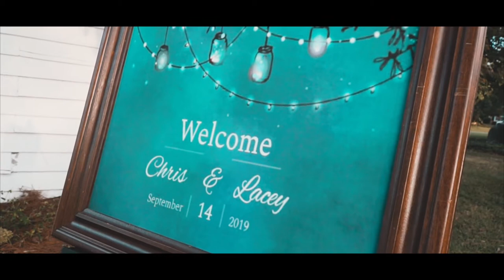L + C | THE ROGER STRICKLAND FARM WEDDING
Lacey and Chris' sweet wedding at the beautiful Roger Strickland Farm in Bailey, North Carolina.